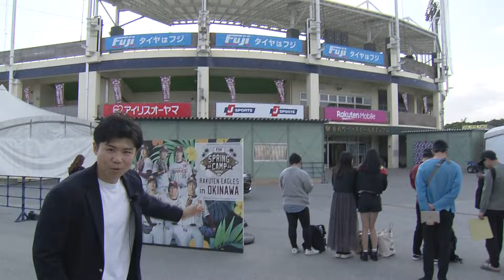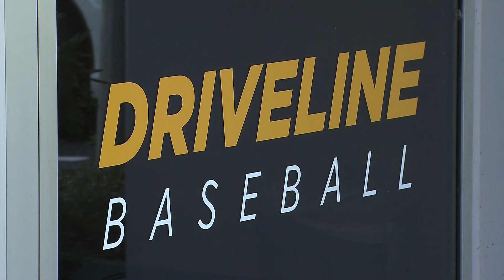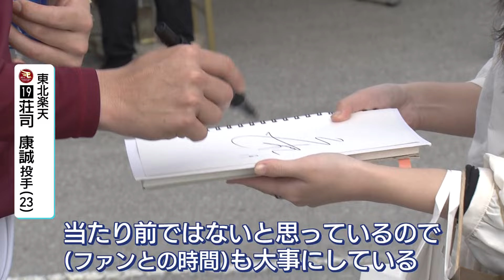【プロ野球｜沖縄キャンプリポート①】新潟市出身 楽天・荘司康誠投手 2年目はさらなる高みへ【新潟】スーパーJにいがた2月12日OA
プロ野球の各球団の沖縄キャンプで県勢選手もシーズン開幕に向けて調整を進めています。その選手の一人・東北楽天ゴールデンイーグルス・新潟市出身 荘司康誠 投手の1日に密着しました。

おととしのドラフト会議で1位指名を受けると、昨シーズンは5勝3敗とルーキーながら、先発ローテーションの一角として活躍しました。

■荘司康誠 投手
「自分が今シーズン活躍するために、やるべきことに集中して取り組めている感じ。」

元メジャーリーガー田中将大選手らとともに、練習に励んでいます。
体を温め、キャッチボール。この日は、ブルペンには入らず、70m程の遠投を中心に、約30球投げ込みました。
今年からチームを率いる、今江監督も期待を寄せています。

■今江敏晃 監督
「本当に期待している、これからチーム・投手陣を引っ張っていけるような素質を持っているので頼れる存在になってほしいと思う。」

さらなる進化へ、オフシーズン、ある場所で自分の投球を見つめ直しました。

■荘司康誠 投手
「アメリカにも行って、いろんなことを勉強して、自分の中で野球観というのが変わった。」

1月にトレーナーと共に向かったのがアメリカ・シアトル郊外にある、「ドライブライン・ベースボール」。科学的なデータの測定などができるトレーニング施設で、あの大谷翔平選手も訪れているということです。

■荘司康誠 投手
「最初は動作解析をして自分のフォームを見てもらって課題もわかりましたし、良いところというか、自分の特徴もはっきりしたので、シーズンに生きてくるんじゃないかなと思う。今までは体の近くから通して、小さくしならせるイメージだったが、(今年は)なるべく体から遠いところで最後だけ近づくイメージで投げるというか。」

分析結果をもとに、フォームを見直しました。

■荘司康誠 投手
「体のほかの大きな筋肉を使って、投げることになるので、自分の感覚以上に球速が出たり、球の勢いというのは変わってきた。」

NPB通算114勝を誇る則本昂大選手も太鼓判を押します。

■則本昂大 投手
「ポテンシャルがすごくあるのでうらやましい、キャッチャーの話を聞く限り、ものすごい球を投げているという話なので、すごく楽しみ。」

このキャンプ期間、野球の練習以外にも、大切にしている時間があります。
選手紹介の写真や動画の撮影。サインなどのファンサービスも怠りません。

■荘司康誠 投手
「応援してもらえているというのはすごくありがたいことですし、当たり前ではないと思っているので、大事にしている。」

■Nファン
「嬉しい。三振をとれるピッチングをしてほしい。」

今シーズン、さらなる高みを目指します。

■荘司康誠 投手
「いつも応援ありがとうございます。今シーズンは昨シーズン以上に活躍して、もっともっと飛躍の年にしたいと思います。」

2024年2月12日放送時点の情報です